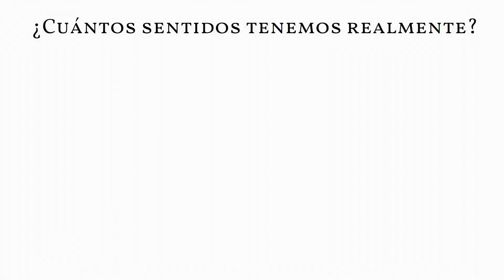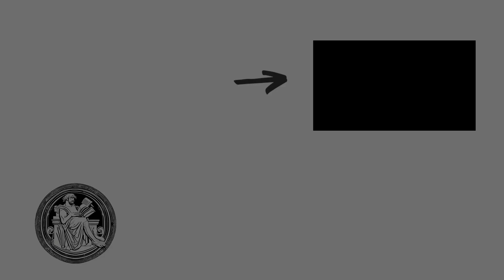Los Sentidos Desconocidos de los Humanos: Más Allá de los Cinco Sentidos Tradicionales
Bienvenidos a este nuevo vídeo de Via Doctis que dedicaremos a los sentidos secretos de los humanos. Más allá de los cinco sentidos tradicionales ¿realmente tenemos un sexto sentido?

Sabemos que cinco fueron los sentidos enumerados por Aristóteles, filósofo de la antigüedad, conocidos como los cinco sentidos tradicionales, que son el gusto, el tacto,  el oído, el olfato y la vista... Pero... además de estos, ¿tenemos algún otro sentido? Cuando sentimos dolor, hambre, sed o que nuestra vejiga está llena, ¿acaso estas sensaciones se deben a alguno de los sentidos mencionados?

Pues lo cierto es que tenemos muchos otros, como el sentido del equilibrio, la  termorrecepción,  nociocepción,  interocepción o la  propiocepción. No te pierdas esta asombrosa explicación sobre tus propios sentidos para percibir el mundo que te rodea y a ti mismo en este mini documental en español.